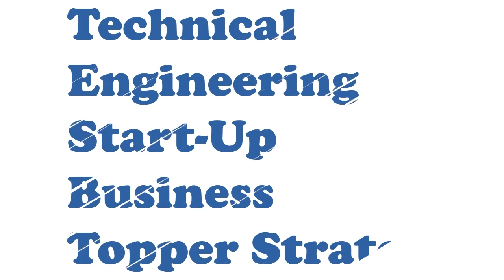Podcast with Manthan Sharma GATE AIR 22 (EE) │From MBM (EEE) to IISc (AI) │ Placement Stats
Hello guys, so we're back with another video in our series "Chit Chat with Toppers".
We Congratulate and Thank Manthan Sharma Boss for this amazing podcast. This video is highly recommended to EE and EEE branch students.

This is also helpful for those who are willing to pursue their career in AI.